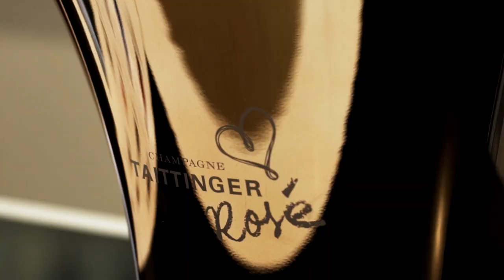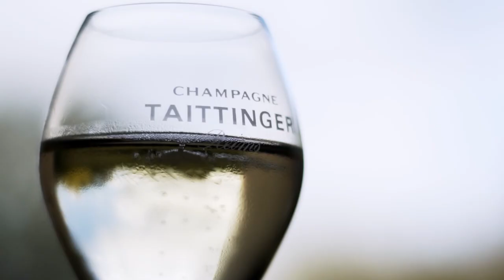How steel is crucial to Champagne making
From the mechanisation of the bottling and storage processes, to the steel caps and cages that help keep the wine fresh and give it its iconic look, steel plays a vital role in Champagne production.